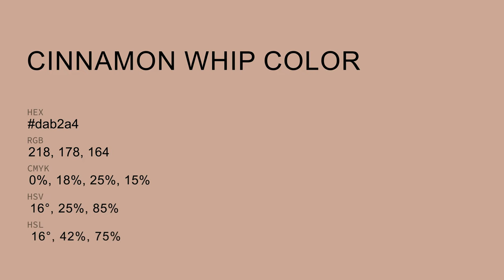Cinnamon Whip color dab2a4 hex color - Orange color - Cool color dab2a4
What color is Cinnamon Whip ? dab2a4 hex color - Orange color - Cool color dab2a4

Hex dab2a4 Color Code is also known as Cinnamon Whip color.

Hex dab2a4 Color code in RGB color code model is created after adding 85.49% red color, 69.80% green color and 64.31% blue color.
Hex dab2a4 Color code in CMYK color (process color) code model is generated after subtraction of 0% cyan, 18% magenta, 24% yellow and 14% black.